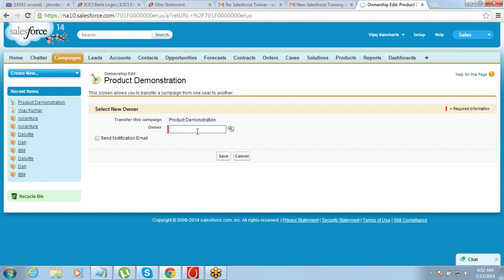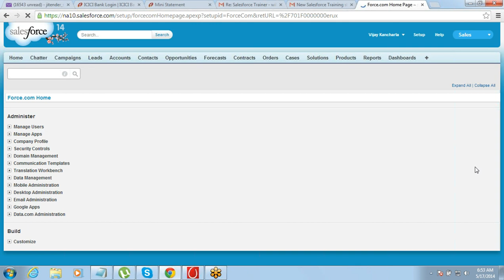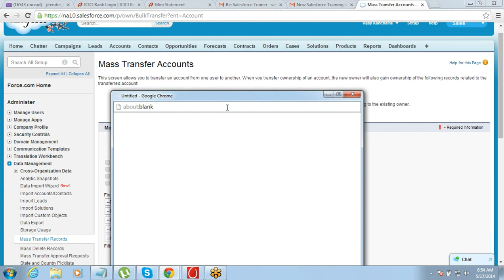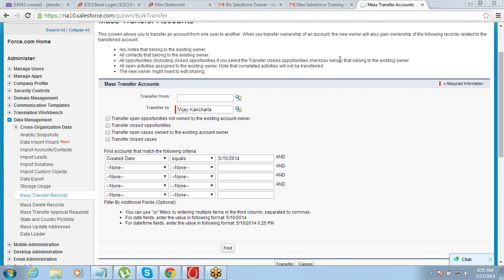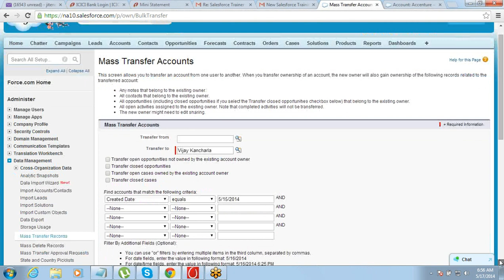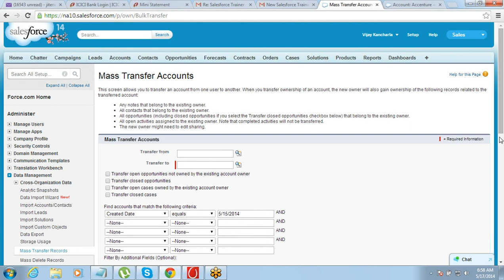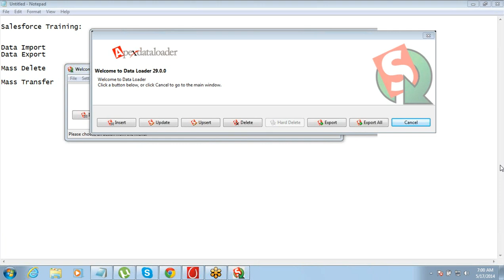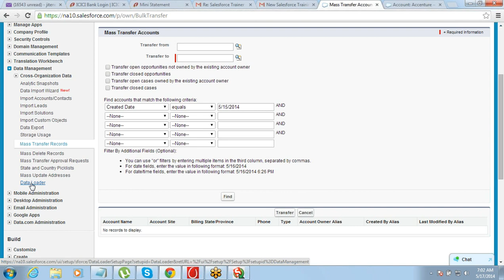How to mass transfer records in salesforce and basics of Data loader (17 May 2014)